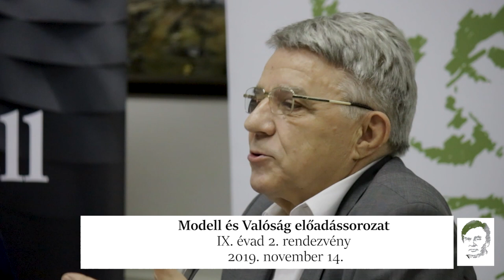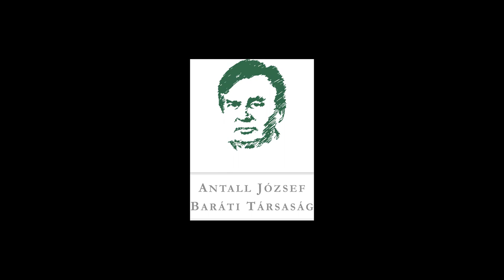Kulin Ferenc arról, Pozsgay miért nem alapított pártot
"Az MDF elnökségében teljesen evidens volt, hogy Pozsgay az MDF-fel akar együttműködni majd... Miért nem történt meg? ... A szovjet nagykövet odahívta egy ablakmélyedésbe és azt mondta neki, hogy Gorbacsov elvtárs pedig azt üzeni, hogy tessék mindenben Grósz Károly elvtársat követni. ... Gyakorlatilag az a szűk kör, amelyikre építette ezt a pártalapítást, az elbizonytalanodott."

Dr. Kulin Ferenc idézte fel miért nem alapított önálló pártot Pozsgay, hogy összeállhasson a minisztériumában dolgozó Bíró Zoltán vezette MDF-fel. A Modell és Valóság előadássorozat IX. évadának "Újratervezés -  Az MSZMP XIV. Kongresszusa történéseinek hatásai a MDF II. Országos Gyűlésére" című rendezvényére 2019. november 14-én került sor, Lesti Árpád moderálása mellett.